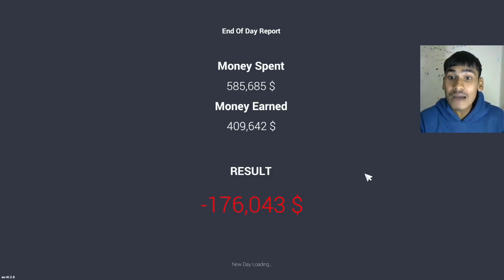SANTA ANKLE GIFTED ME A SUPER RARE CAR IN CAR FOR SALE SIMULATOR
SANTA ANKLE GIFTED ME A SUPER RARE CAR IN CAR FOR SALE SIMULATOR  @TechnoGamerzOfficial